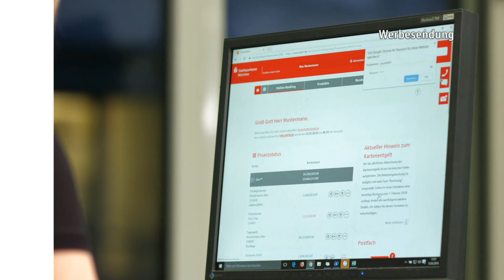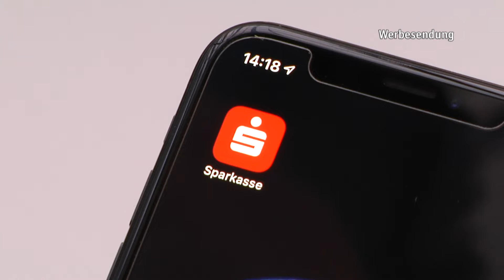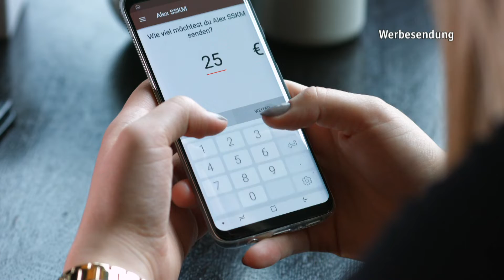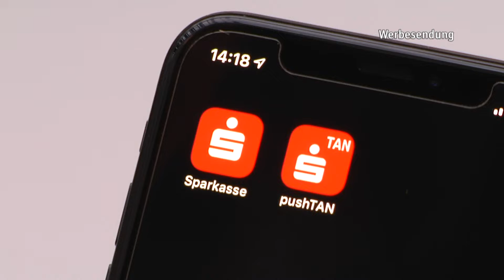Europa-Tag, Bewerbungstram und Veranstaltungstipps für München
Der Aktionstag für Europa am Marienplatz, die Stadtsparkasse München hat laut Stiftung Warentest die 'Best Banking-App', Interessenten für den Fahrdienst bei der MVG sind in die Bewerbungstram eingeladen und Veranstaltungstipps.